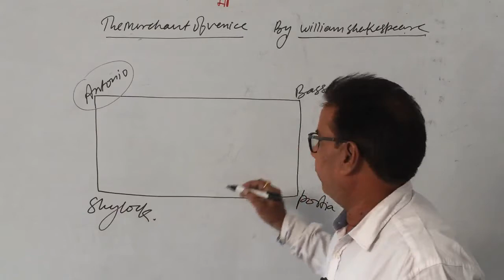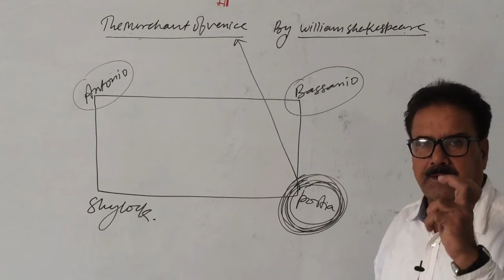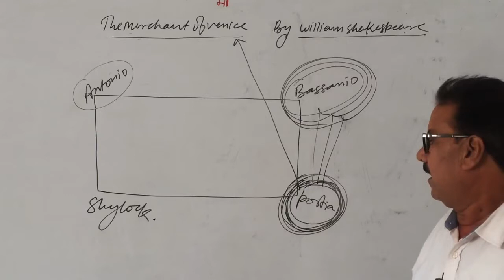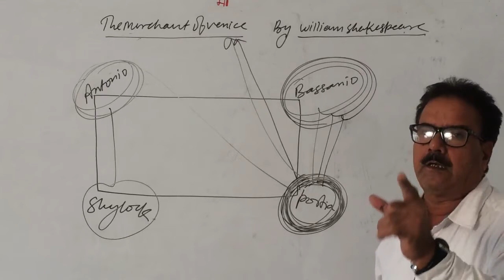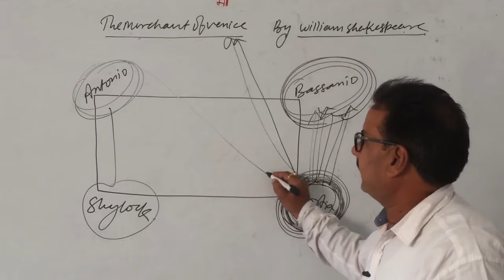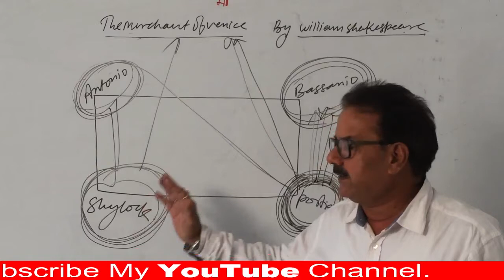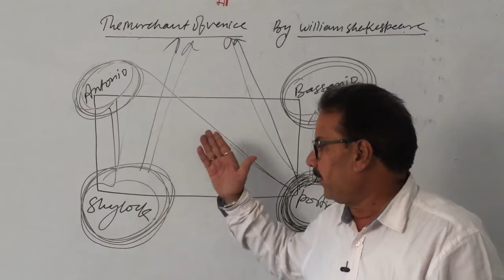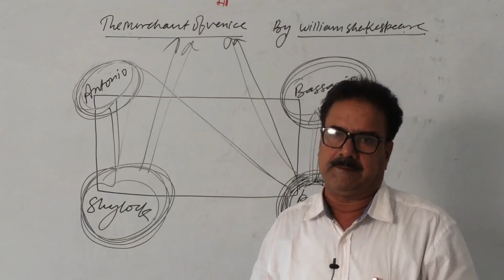The Merchant of Venice ( PART-2) Play by William Shakespeare.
The Merchant of Venice is a 16th-century play written by William Shakespeare in which a merchant in Venice named Antonio must default on a large loan provided by a Jewish moneylender, Shylock. It is believed to have been written between 1596 and 1599.
Place premiered‎: ‎Court of ‎King James Series‎: ‎First Folio
Genre‎: ‎Shakespearean comedy Characters‎: ‎Antonio‎; ‎Shylock‎; ‎Portia‎; Bassanio; ...
‎The Merchant of Venice (2004 ... · ‎Portia · ‎The Merchant of Venice (1914 ... · ‎Shylock